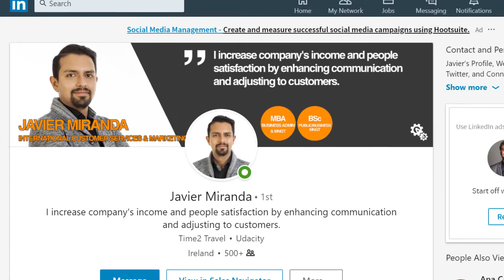WorkFlow ICT Beyond the Ordinary CV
We believe in using multiple media to showcase your specialities and increase your chances in the job market. We tell your unique story and captivate the attention of hiring parties by using our fantastic advertisement artwork.